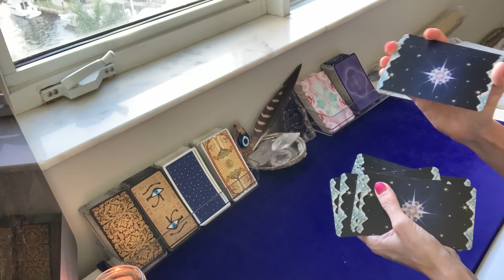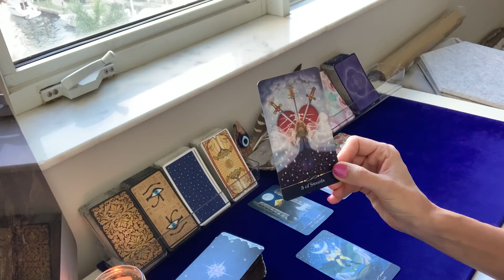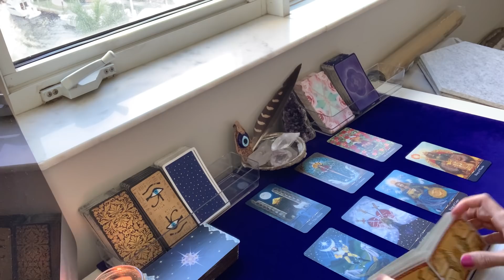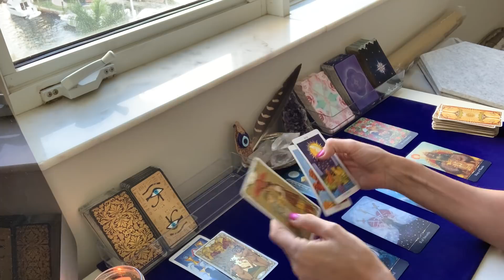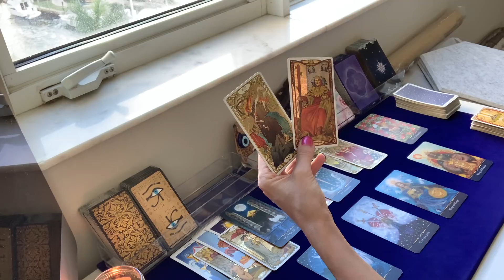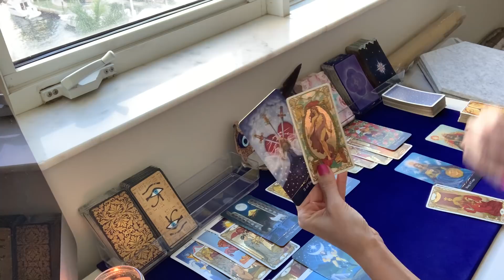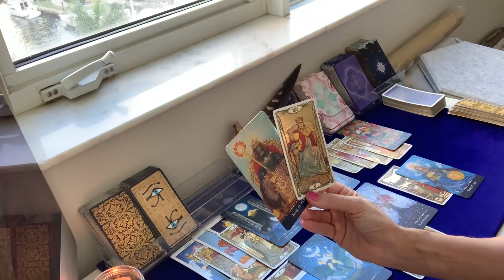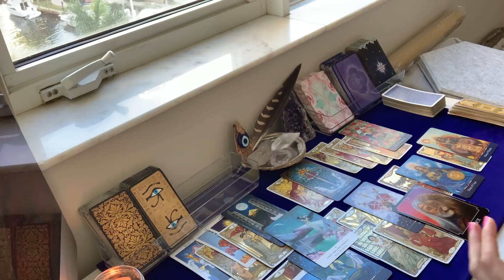PISCES | The Shocking Surprise You Never Expected!!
Video Recorded Reading Options:
• 10-minute reading $35 USD
• 20-minute reading $60 USD
• 30-minute reading $85 USD

Longer Video Recorded Readings:
• 40-minute reading $120USD
• 50-minute reading $165 USD
• 60-minute reading $210 USD

Your video link will be sent within 24 hours of receiving your payment and reading information - I typically do the readings as soon as payment and information/questions are received but the 24 allows a little buffer time.

Please answer the following information for your reading:
1. YOUR FIRST NAME & ASTROLOGICAL SIGN
2. WHAT QUESTIONS YOU WOULD LIKE TO HAVE ANSWERED OR WHAT YOU WOULD LIKE TO KNOW.
3. IF ANY QUESTIONS INVOLVE OTHER PEOPLE, PLEASE INCLUDE THEIR FIRST NAME & ASTROLOGICAL SIGN